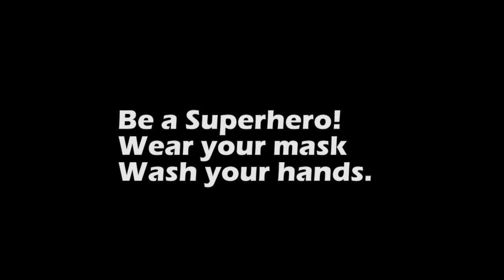so you wanna be a superhero